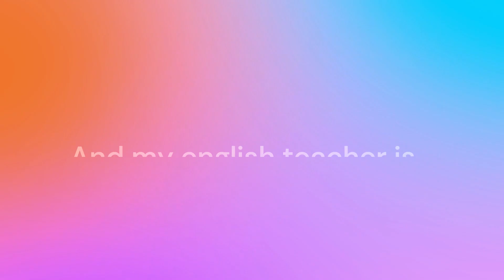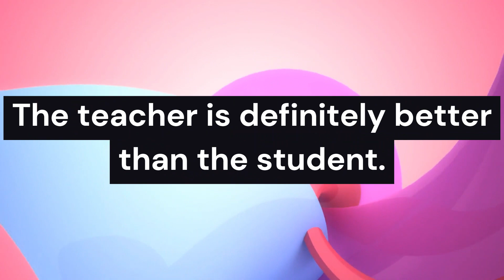So I 1v1ed My Teacher On Venge.io ….